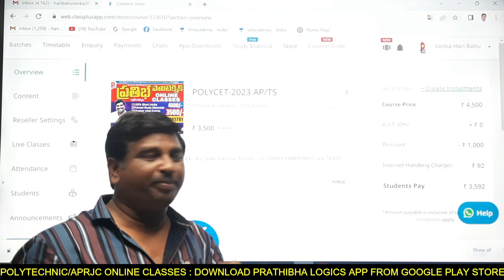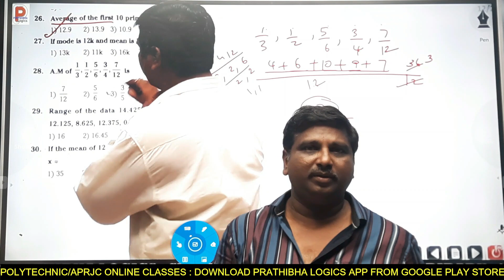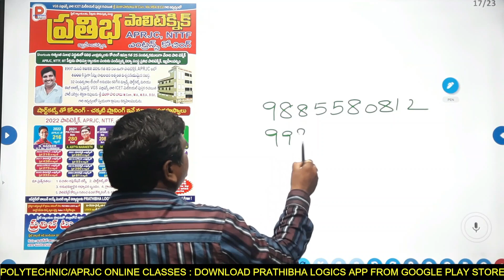POLYTECHNIC|| APRJC ONLINE CLASSES in PRATHIBHA LOGICS app||PRINTED BOOKS WILLBE SEND TO UR ADDRESS